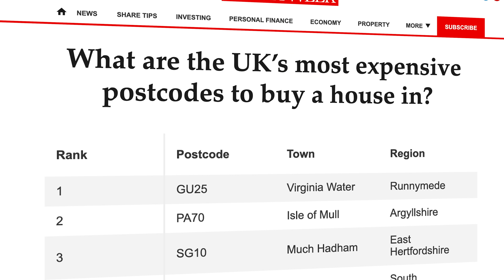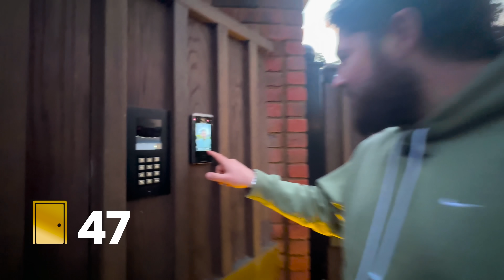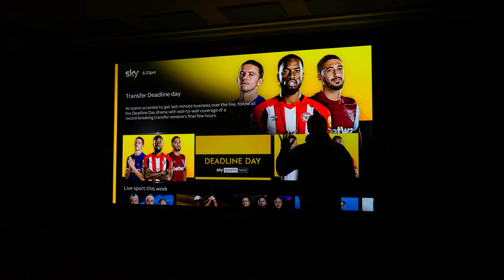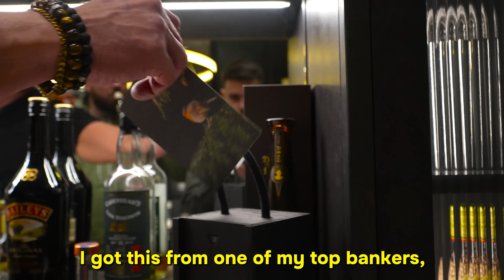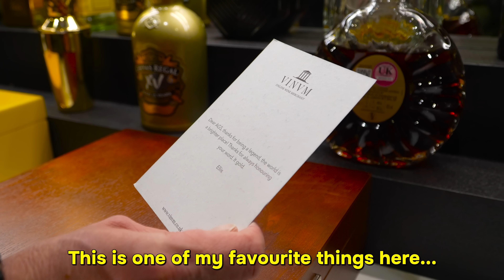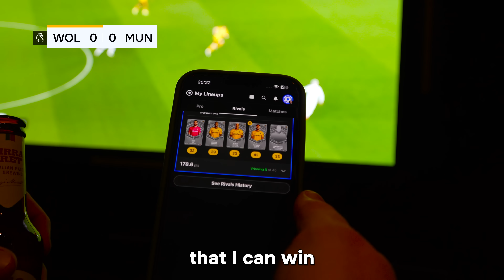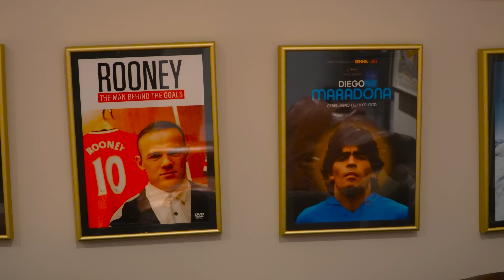Asking Millionaires to Watch Football in THEIR Home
This is without a doubt the craziest video I have ever made. I knocked on millionaires mansions with my mate @ZacDjellabb and asked to watch football inside, and ridiculously someone said yes.

If you enjoyed this video please hit like, it took ages for us to make and we can't wait to bring more big videos to you guys!